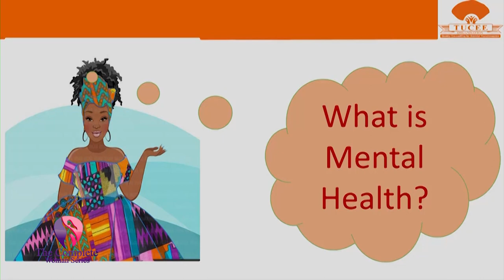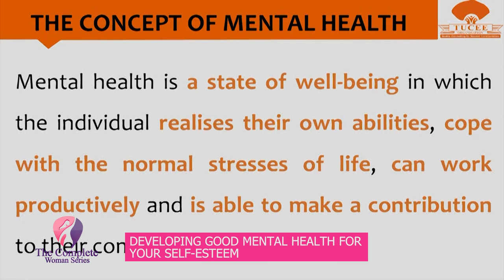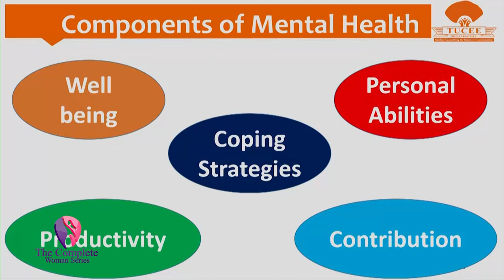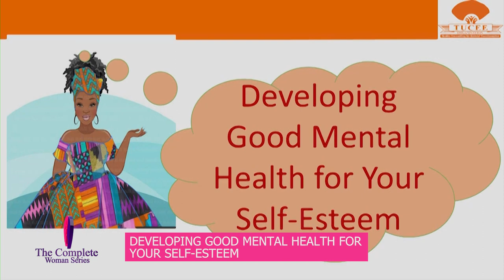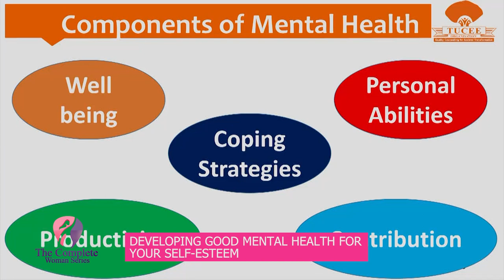The Complete Woman Series# Developing good mental health is crucial for nurturing self-esteem.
Developing good mental health is crucial for nurturing self-esteem. Here are some strategies to achieve this:

1. **Self-awareness**: Understand your thoughts, feelings, and behaviors. Recognize negative thought patterns and replace them with positive ones.

2. **Self-compassion**: Treat yourself with kindness and understanding, especially during times of difficulty or failure.

3. **Healthy boundaries**: Learn to say no when necessary and prioritize your needs without feeling guilty.

4. **Healthy lifestyle**: Eat nutritious foods, exercise regularly, and get enough sleep. Physical health greatly impacts mental well-being.

5. **Seek support**: Build a support network of friends, family, or a therapist who can provide encouragement and guidance.

6. **Manage stress**: Practice relaxation techniques such as deep breathing, meditation, or yoga to reduce stress levels.

7. **Set goals**: Break down larger goals into smaller, achievable steps. Celebrate your accomplishments along the way.

8. **Challenge negative thoughts**: Question irrational beliefs about yourself and replace them with realistic and positive affirmations.

9. **Gratitude**: Focus on things you are grateful for each day. This can shift your perspective and improve overall happiness.

10. **Engage in activities you enjoy**: Pursue hobbies and interests that bring you joy and fulfillment.

By consistently practicing these strategies, you can enhance your mental health and cultivate a positive sense of self-esteem over time. possessingthenations complete woman series#